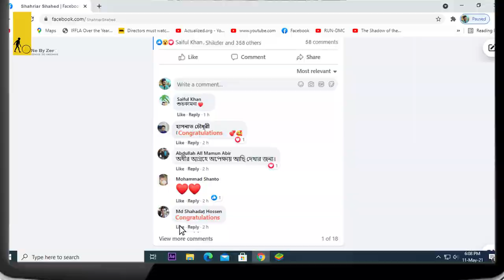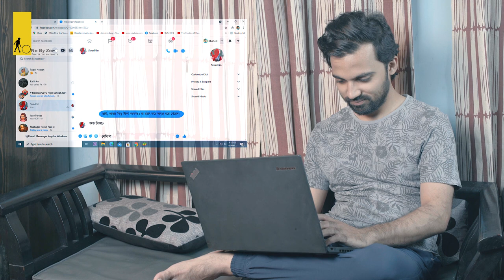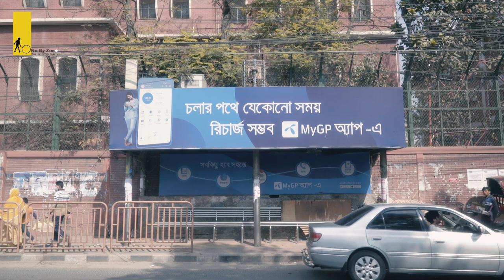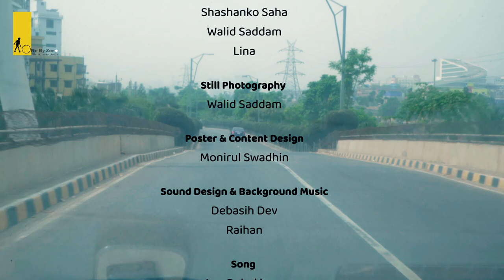Dopamine Drive। ডোপামিন ড্রাইভ। One by Zero। Anamul Haque Kabir Film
One by Zero Presents Anamul Haque Kabir Film Dopamine Drive.

Dopamine is the origin of our happiness. Social media gives us dopamine. Silicon Valley giants have designed their apps in such a way that you become accustomed to using them in the hope of liking and commenting. Taking advantage of this opportunity, our technology superheroes use us through their app's algorithms and we become their puppets. These are the words in the ‘Dopamine Drive.’ There are also stories of the ubiquitous aggression of consumerism and the constant isolation and unhappiness of busy people in search of happiness in civic life. Watch ‘Dopamine Drive’ and let's talk.

(We sincerely apologize for the inability to release the film on time due to inexperience in working long duration and machine pain. We apologize for the inconvenience. We look forward to hearing from you.)

ওয়ান বাই জিরো প্রযোজিত এনামুল হক পরিচালিত ছবি ডোপামিন ড্রাইভ।

ডোপামিন আমাদের সুখের কারন। সোস্যাল মিডিয়াগুলি আমাদের ডোপামিন দেয়। সিলিকন ভ্যালির জায়েন্টরা তাদের এ্যাপগুলি এমনভাবেই ডিজাইন করেছে যেন আপনি লাইক, কমেন্টের আশায় তা ব্যবহারে অভ্যস্ত হয়ে উঠেন। এ সুযোগ কাজে লাগিয়ে আমাদের টেকনোলজির সুপার হিরোরা আমাদের ব্যবহার করে তাদের এ্যাপের এ্যালগরিদমের মাধ্যমে আর আমরা তাদের পাপেটে পরিণত হই। এসব কথাই আছে ডোপামিন ড্রাইভে। এছাড়া আরো আছে কনজিউমারিজমের সর্বব্যাপি আগ্রাসন আর নাগরিক জীবনে সুখের সন্ধানে অবিরাম ছুটে চলা ব্যস্ত মানুষের ক্রমাগত বিচ্ছিন্ন আর অসুখি হবার গল্প।

দেখুন ডোপামিন ড্রাইভ আসুন কথা বলি -

(বড় ডিউরেশনে কাজ করার অনভিজ্ঞতা আর যন্ত্রের যন্ত্রনায় সময়মতো ছবিটা রিলিজ দিতে না পারায় আমরা আন্তরিকভাবে দুঃখিত। আমাদের আপনারা মাফ করে দিয়েন। আর ছবিটা দেখে আপনার মতামত জানালে আমরা উৎসাহ পাবো।)

Cast & Crew :

Ahmad Rashid
Joya Biswas
Javed Jimi
Azaharun Nabi Rana
Monowar Mahmud Jewel
Nongor Rasel
Debasish Dev
Mizanur Rahman Shahin
Shahadot Hossen
Rubel hossen
Monirul Swadhin
Faruk Hossain
Bikash Mujumder
Joty
Amit Saha
Lubna Nafir Lithi
Chandra Shekhor Datta
Lina
Kalpo Kii
Bilkis begum (Vocal)
Fatema Haque Ratna (Vocal)
Anamul Haque Kabir

Casting Director
Shashanko Saha

Art Director & Light
Walid Saddam

Costume and Props
Shashanko Saha
Walid Saddam
Lina

Still Photography
Walid Saddam

Poster & Content Design
Monirul Swadhin

Sound Design & Background Music
Debasish Dev
Raihan

Song
Lyrics : Rubel hossen
Vocal, Tune & Music Composition : Debasish Dev
Mixing and Mastering: Aniruddha Anu, Raihan

Production Management
Faruk Hossain

Location Sound
Raihan

Technical Support & Post production
One By Zero

Special Thanks
Shashanko Saha
Monowar Mahmud Jewel
Azaharun Nabi Rana

Director’s Assistant
Raihan
Chandra Shekhor Datta
Sharodindu Chakrovorty

Editing
Anamul Haque kabir

Editor’s Assistant
Raihan

Camera Assistant
Monirul Swadhin

Cinamatography
Rubel hossen

Script & Direction
Anamul Haque kabir

Producer
One By Zero